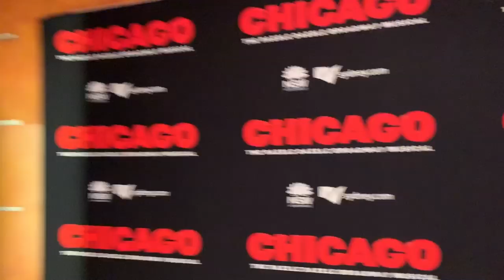VLOG. Идём на мюзикл Чикаго в Сиднее